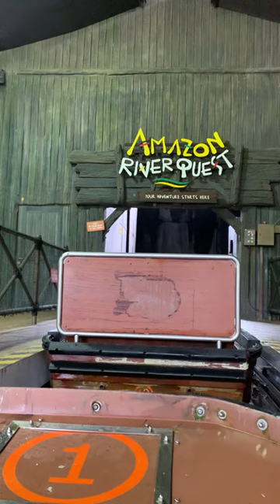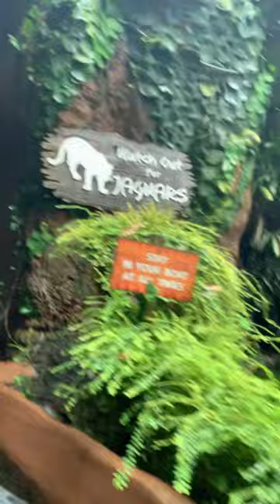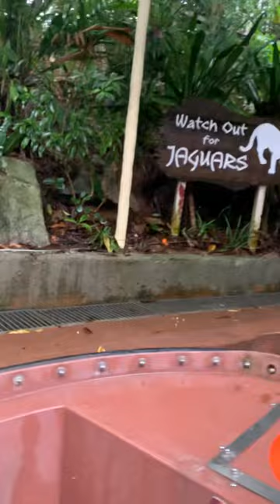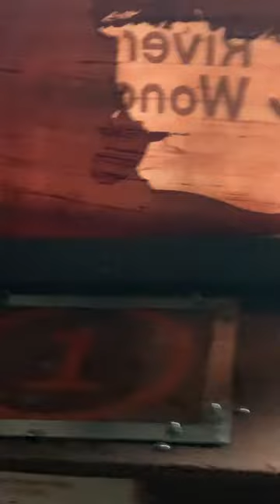Buhay ni chef alma a.k.a inday .. Tara Pasyal tayo mag explore tayo.